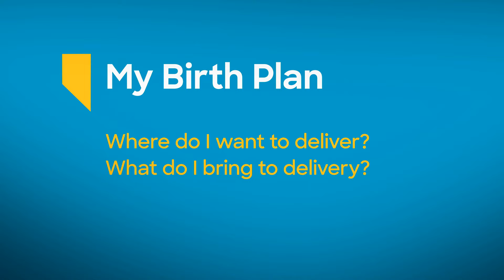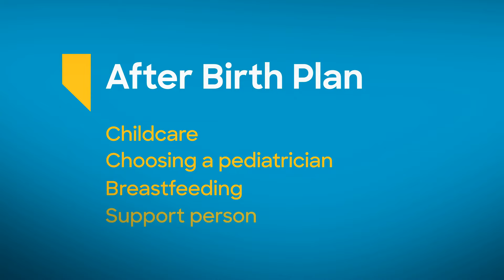Should I Have a Birth Plan?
If you’re curious about birthing plans, Dr. Lagomichos, DO is here to discuss if a birth plan is right for you. She’ll also help you start yours with some ideas you might not have considered.

We’ve seen a million first moments. All in preparation for yours. Our care team is here to keep you and your family safe, joyful and in the moment, every moment of the way.